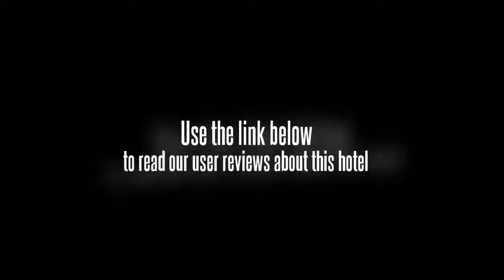Home Inn (Beijing Aoyuncun)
The Home Inn Aoyuncun (Rujia Kuaijie Jiudian Beijing Aoyuncundian) is well situated to offer guests easy access to Beijing's Olympic Park as well as Metro Line 5, which guests can use to conveniently explore the rest of the city.

Minimalist-inspired designs, complete in-room amenities, a well-equipped commercial center and travel booking services complement this Beijing hotel's low room rates.